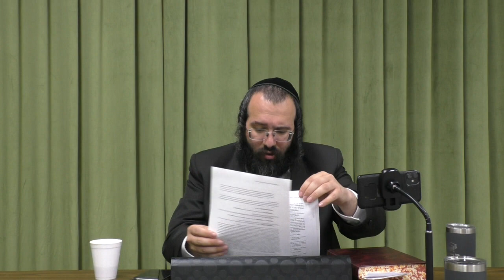מסכת גיטין -עיונים | דף לו | דין פרוזבול, מוסר שטרותיו לבי"ד - כח הפקר בי"ד - שמיטה בזמן הזה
שיעור הרה"ג צבי יונתן מארטאן שליט"א
שיעור דף היומי בעיון והרחבה בעניינים המוזכרים על הדף
חותמין על השטר מפני תקון העולם
בענין תוקף תקנת נביאים- דעת הרמב"ם שדין שטר הוא רק מדרבנן
דין פרוזבול
ועוד